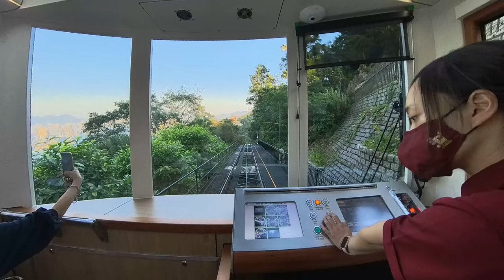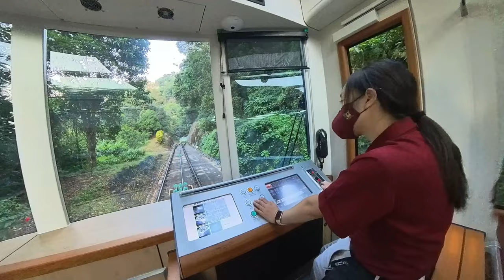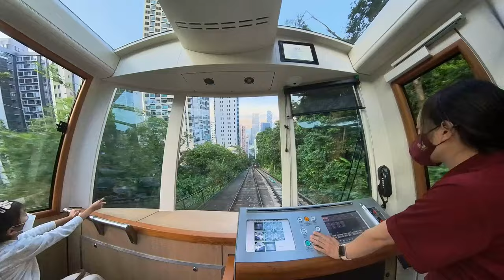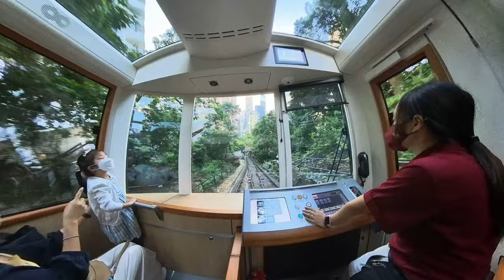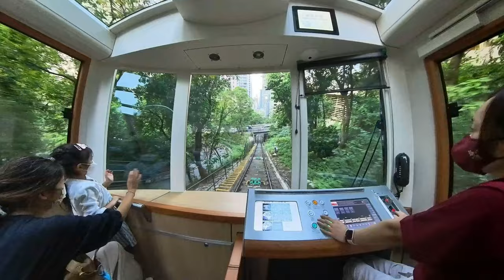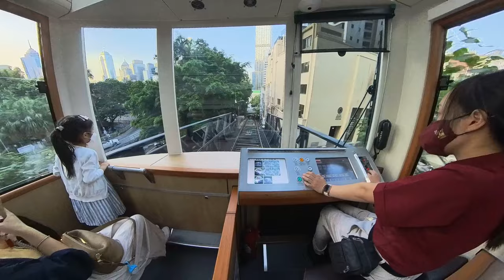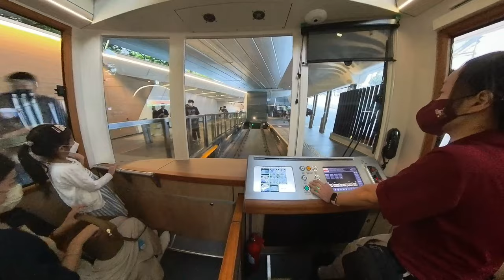漫遊香港-由纜車山頂總站到纜車中環總站，A Walk Around Hk-The Peak Terminus to Central Terminus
坐第六代山頂纜車。由纜車山頂總站到纜車中環總站。剛好坐在司機後面，可以觀看纜車落山的情況

Take the sixth generation Peak Tram. From the Cable Car Peak Terminal to the Cable Car Central Terminal. Just sitting behind the driver, you can watch the cable car go down the mountain

00:00 山頂總站 The Peak Terminus
01:34 白加道站
05:23 梅道站
06:34 麥當勞道站
07:29 堅尼地道站
07:55 中環總站